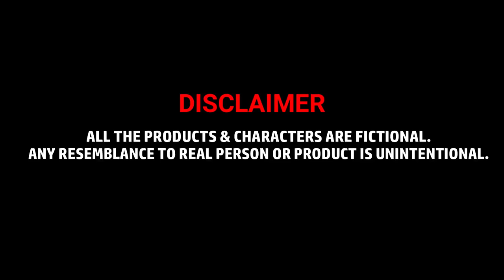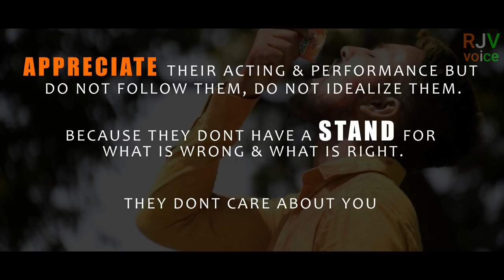Bhai ne bola hai (Kya bola hai uske liye toh video dekhna hoga please watch full video)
How we are manipulated and how they manipulate us.
They are there to earn money.They doesn't care who you are what you are doing and what is effect of there action .
pan masala